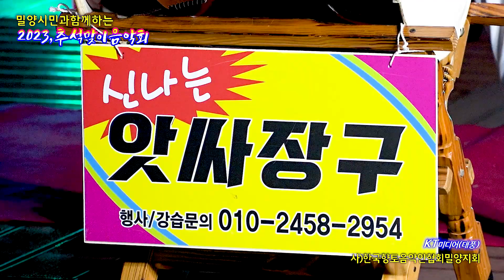신나는 앗싸고고장구 / 신사랑 고개 (시민과 함께하는 추석맞이 음악회)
사)한국향토음악인협회 밀양지회(회장. 안차진)에서는 한울림이벤트기획사(대표. 김재원)와  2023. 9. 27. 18:00~ 밀양시 삼문동 해천야외공연장에서 시민과 함께하는 추석맞이 음악회를 개최하였다.